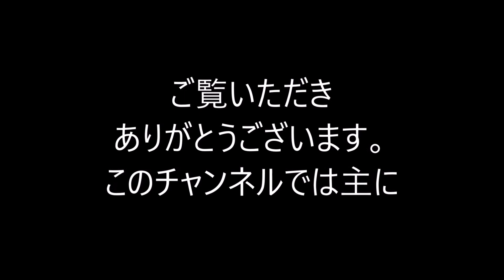すーめちゃん 保護14日目 その3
おにくばかりではいけないので、主食のふやかし剥き粟玉。
ふりかけ(栄養パウダー)入りです。
巣立ちがんばれ！